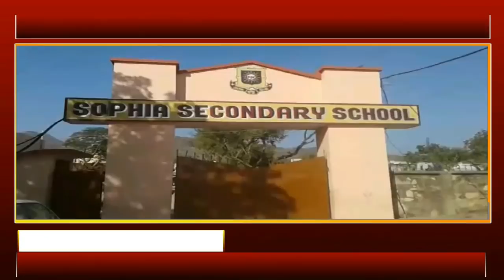JHUNJHUNU-चिड़ावा SDM विदाई समारोह में हुए भावुक, सिंघाना में दिया विधायक श्रवणकुमार ने ये बयान।